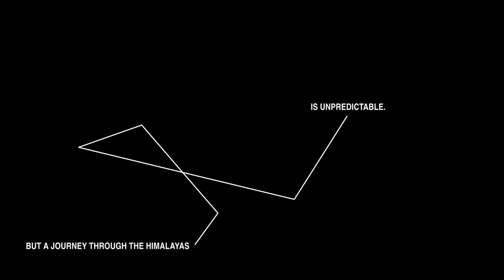Royal Enfield - Unpredictable Journey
Agency  : Droga5
Campaign : Unpredictable Journey
Advertiser : Royal Enfield
Brand  : Royal Enfield
Length  : 21 Seconds
Posted   : Nov 28, 2023

In this Movie Ad we’ll walk you through:
Droga5 London's "Unpredictable Journey" campaign for Royal Enfield introduces the Himalayan motorcycle, emphasizing its design tailored for the unpredictable terrains of the Himalayas.

TIMESTAMPS :
00:00 Royal Enfield - Unpredictable Journey
Plot :
The ad unfolds with a focus on the Himalayan motorcycle, designed to handle the unpredictability of the Himalayas. The visual journey, represented by a dynamic line, becomes a central theme, symbolizing the twists and turns of the Himalayan terrains and the 'change of plan' mindset. Achille Mauri's photography showcases the motorcycle's prowess in the challenging landscape. The campaign extends across various mediums, including OOH, social sites, product books, merchandise, and apparel, presenting the unpredictable adventure story in diverse ways, echoing the spirit of the Himalayan journey.